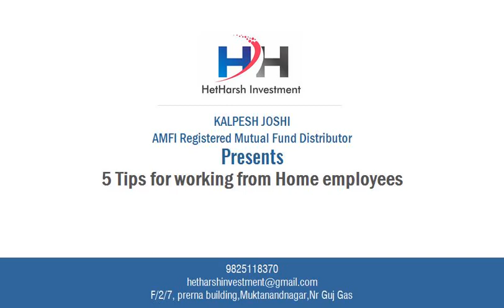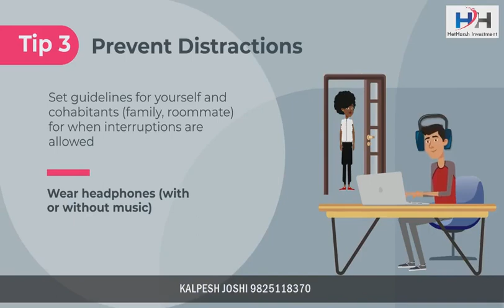5 Tips for working from Home employees | HetHarsh Investment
Due to the current situation,
Is working from home getting difficult for you to manage?
Here are five essential tips that might ease you to do your Work From Home more effectively and efficiently! :)
For
Wealth management queries